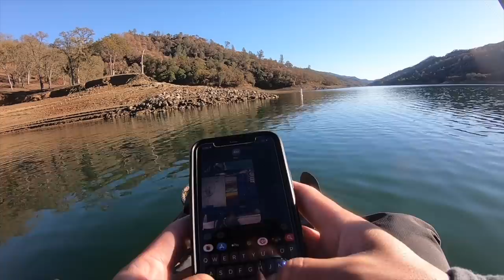KAYAK vs BASS BOAT (1v1 on Lake Berryessa)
Best 5 fish (weight) on Lake Berryessa vs Mr. Rob Matsuura out of his fancy boat.